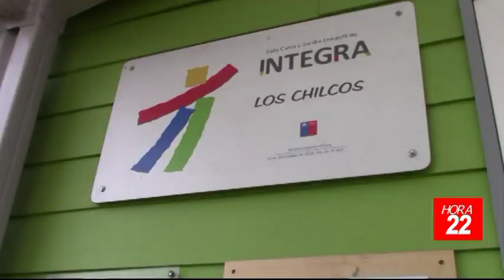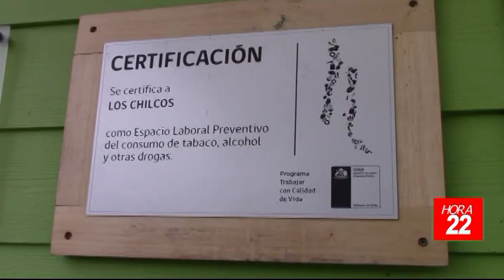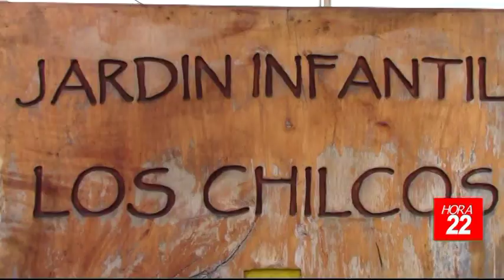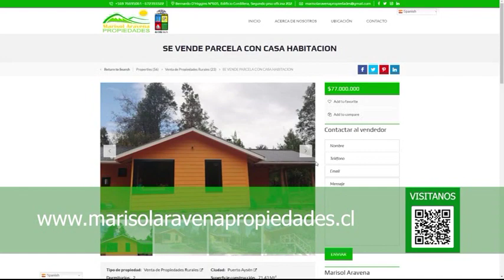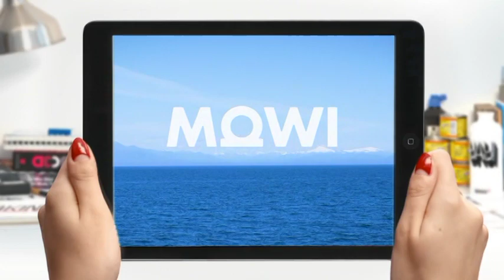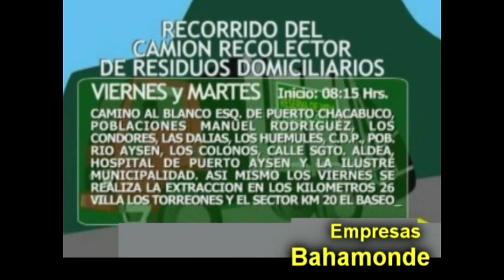INFORMATIVO JUEVES 09 DE MARZO 2023